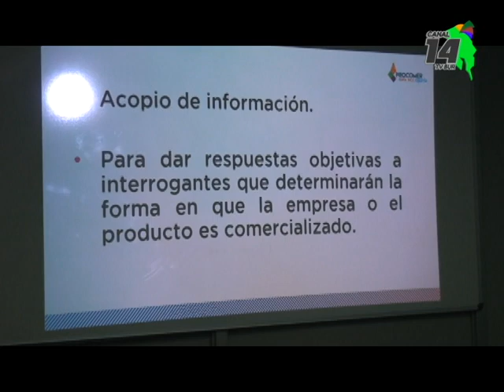15 empresarios de la zona sur comenzaron el programa "Creando Exportadores"